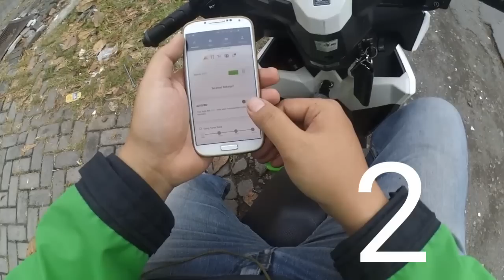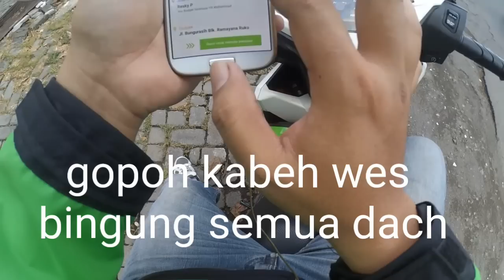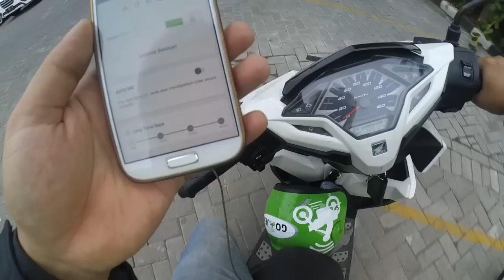Driver Gojek Pemula sambil ngabuburide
video keseruan awal kali menjadi driver Gojek untuk pertama kali ngebid atau terima orderan dan antar penumpang? cek langsung sampai habis z kawan.